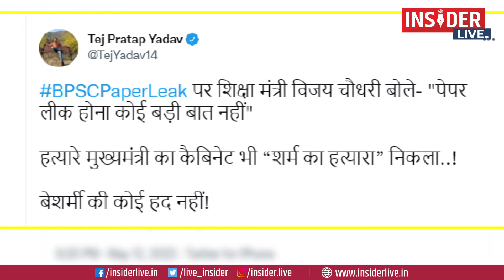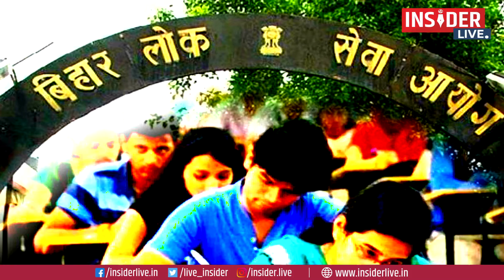BPSC पेपर लीक कांड पर बरसे तेज प्रताप, कहा-कैबिनेट भी निकला शर्म का हत्यारा